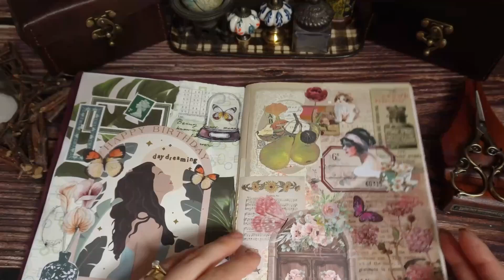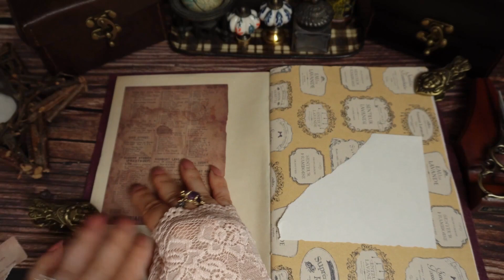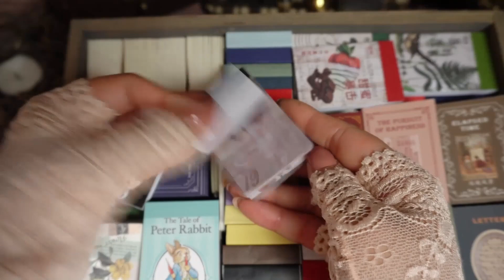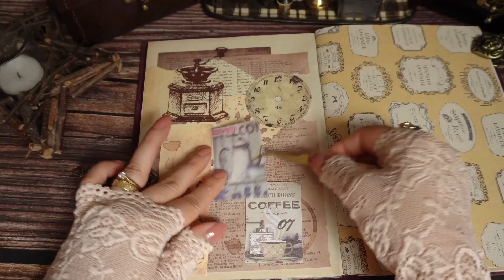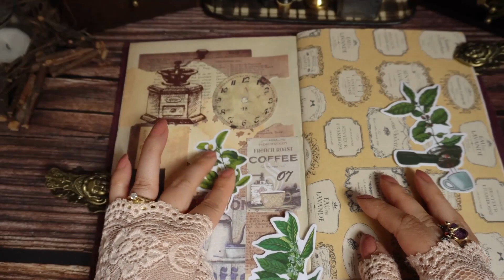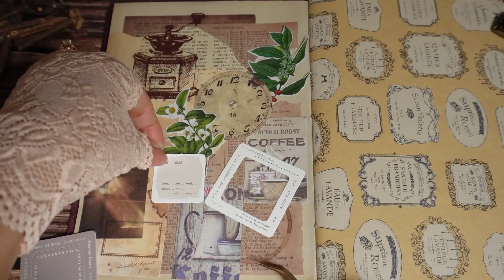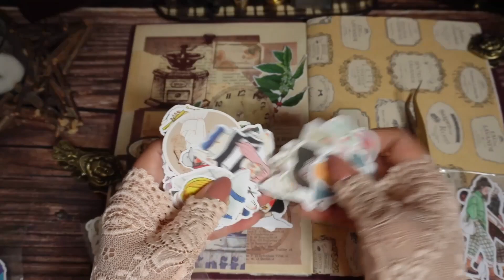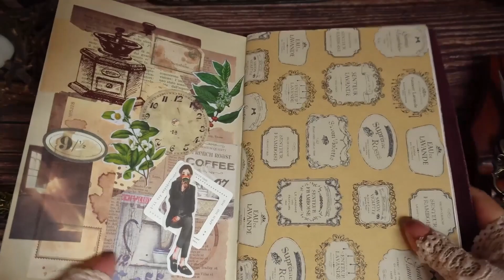【ASMR】Collage Journal with me - Coffee time - // コーヒーをテーマに紙音癒されコラージュ♪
先日ゆっくりとイタリア旅行に行ってきました✩　久しぶりのコラージュは、コーヒーをテーマにステイン染みのある素材を使ってコラージュを楽しみました。
Hello, my journal friends.   It's been while since my last collage video as I was away to Italy for a week holiday.  This time I enjoyed coffee theme collage with stained paper material.

Any queries about goods I use and my handmade leather goods, please ask me by email.